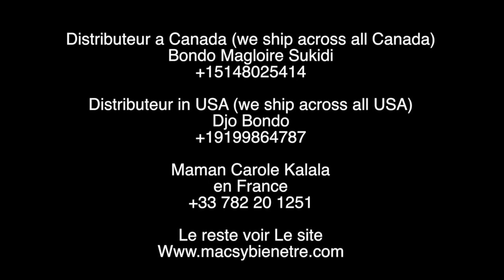Les artistes comédiens heureux pour l'idée tombola comédie congolaise et explique leurs émotions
Les artistes comédiens très heureux pour l'idée tombola comédie congolaise et explique leurs émotions au micro de dada internationale, TOLANDA EZA SOMO...